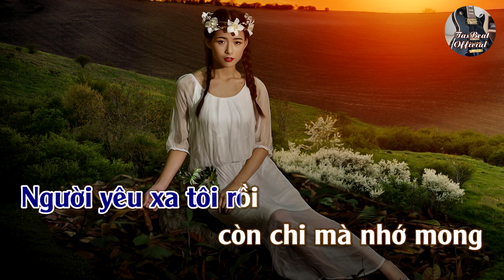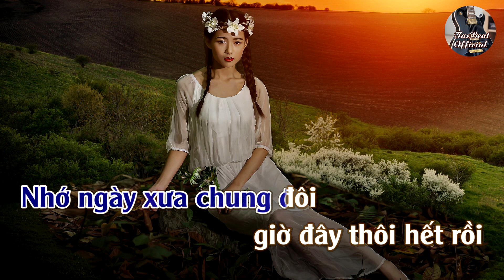Karaoke Tình Vỗ Cánh Bay Tone Nam | TAS BEAT